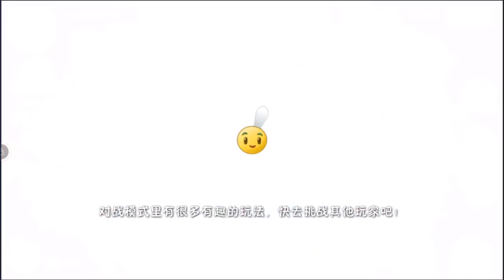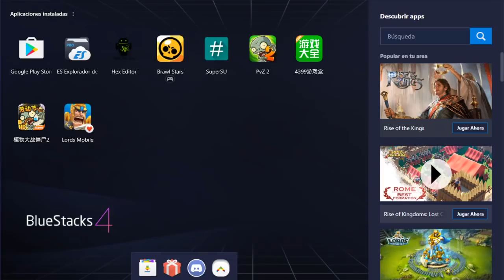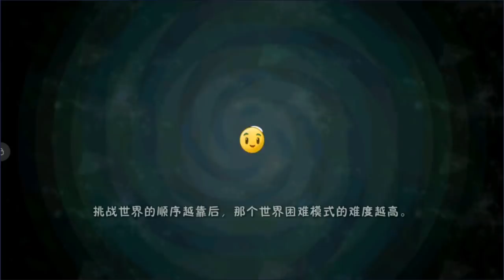PvZ2 Chino - Mi Nueva Girasol Cantante - KongFu World Dia 4 al 7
✔️Usa mi Codigo en la Tienda de Fornite: XCAPITANCRACKX